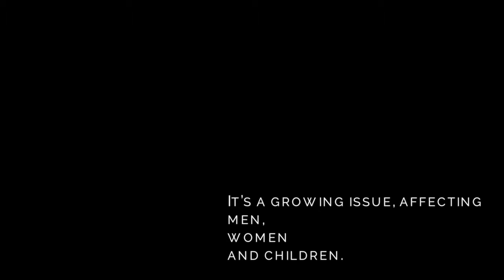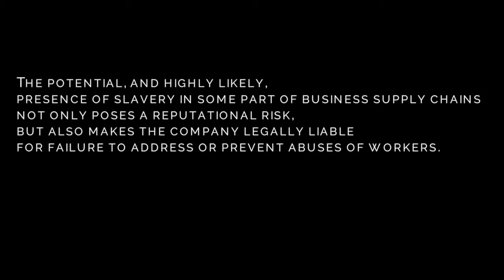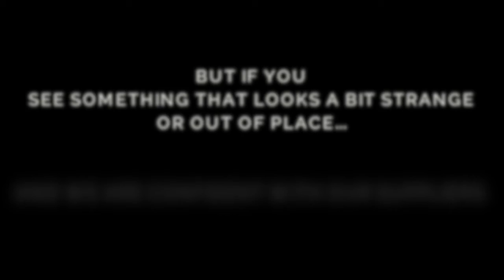modern slavery short version